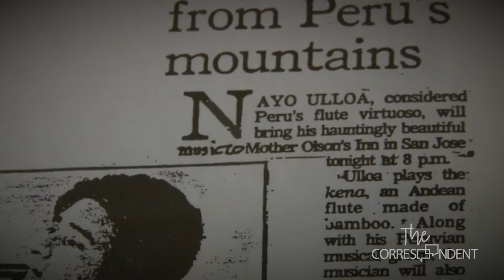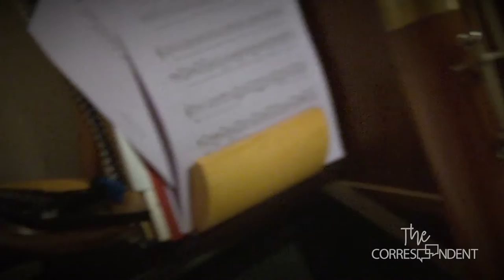The Correspondent: CULTURE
The Correspondent: CULTURE | E2 GCTV 2016-17 [FullEpisode]

STORIES
A Visit to Thailand | A Passion for Environmental Science | Latin American Music | A Culture Of Excellence

THE CORRESPONDENT
As a student involved in The Correspondent at Goshen College, you'll acquire diverse technical and creative skills that will prepare you for your professional career. The Correspondent provides opportunities for students to explore many roles involved in producing and showcasing media. Our students build strong foundations in storytelling, broadcasting and film production.

The Correspondent is a bi-weekly show produced by Goshen College students and a major part of the college’s award-winning television program. The Correspondent presents news and human interest features that reflect community life in the Goshen area and around the world.